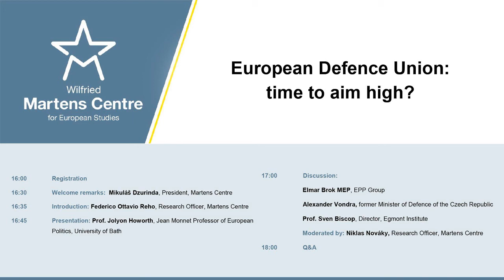European Defence Union Time to Aim High?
2017 was an important year for EU Defence cooperation. In June, the Commission launched the European Defence Fund and in December EU member states established Permanent Structured Cooperation (PESCO), which had laid dormant in the Lisbon Treaty since 2009. The Commission also published a reflection paper on the future of European Defence that includes ambitious proposals for a ‘common defence and security’.

In his paper For a True European Defence Union – published as part of the Martens Centre ‘Future of Europe’ series – Prof. Jolyon Howorth assesses these recent developments but goes well beyond them. He illustrates the concrete steps EU policy makers should take if they are serious about achieving ‘strategic autonomy’, the goal proclaimed in the European Global Strategy. How would a European Defence Union look like? How can it be achieved? What would it mean for EU-NATO cooperation? Is a European nuclear deterrent feasible?